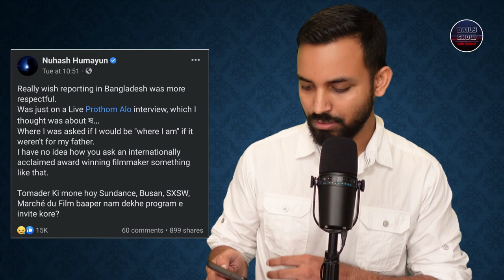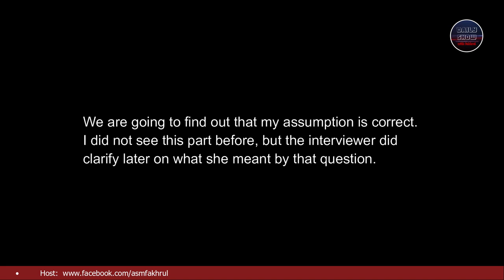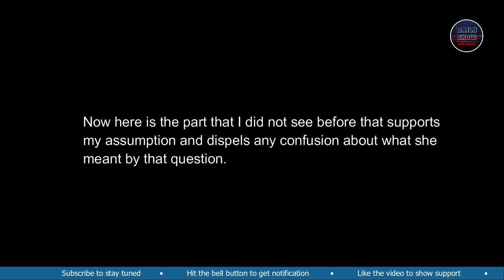Ep 505 | বাবা-ভাইয়ের বদৌলতেই কি নুহাশ হুমায়ন, সাদমান সাদিকদের এত দূর আসা?